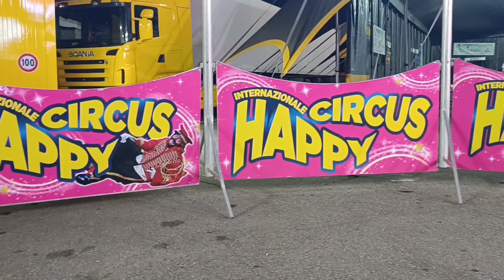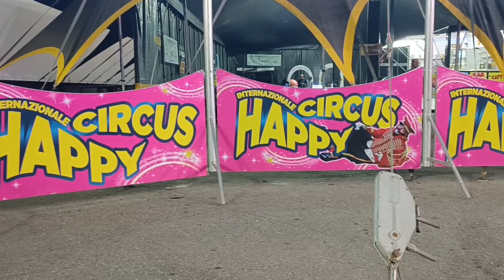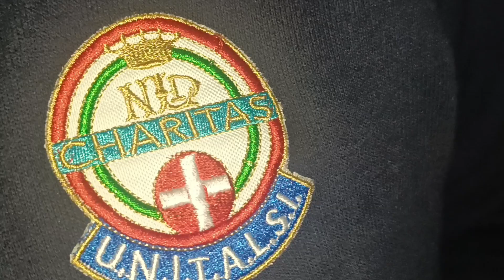Circo Acquatico ha organizzato un spettacolo gratuita dedicata a tutte le persone con disabilità.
Reggio Calabria: il Circo Acquatico ha organizzato una manifestazione di spettacolo gratuita dedicata a tutte le persone con disabilità.